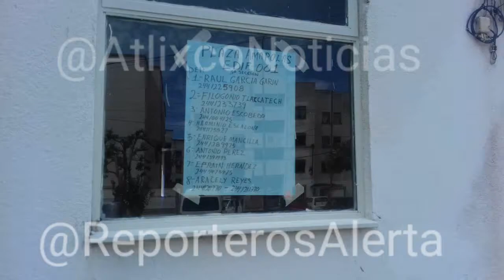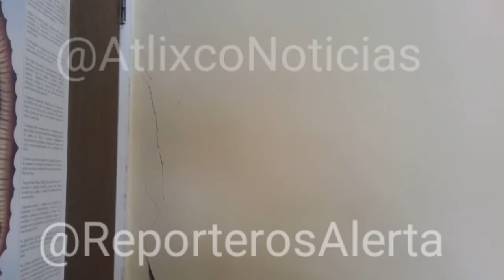Asi los daños en departamentos de Infonavit en Atlixco